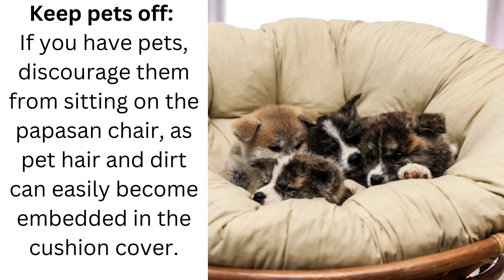Papasan Chair- 8 Tips For Keeping Your Papasan Chair Clean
Do you love your Papasan chair but struggle to keep it looking clean and fresh?

In this video, we'll share 8 tips for keeping your Papasan chair clean and well-maintained.

From regular vacuuming and spot cleaning to deep cleaning and protecting the cushion,

we'll explore the best practices for maintaining the beauty and comfort of your Papasan chair.

We'll also discuss different types of stains and spills that may occur on your Papasan chair, and how to handle them with the right cleaning products and techniques.

With our expert tips and tricks, you'll be able to keep your Papasan chair looking and feeling like new for years to come.

So, join us as we share our top tips for keeping your Papasan chair clean, and get ready to enjoy your favorite seat in a whole new way!